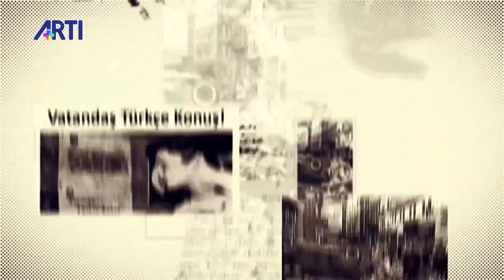Türkiye'de Ermeni Okulları Aris Nalcı ile Gamurç